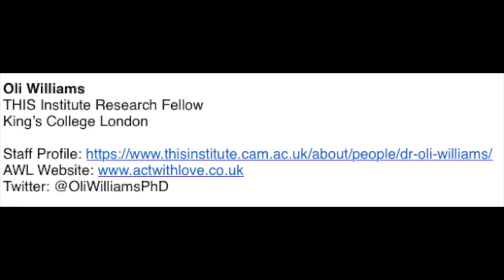A conversation about coproduction #2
Rob Copeland, Director of the Advanced  Wellbeing Research Centre teamed up with Oli Williams from King’s College London, Joe Langley from Lab4Living, Liz Fletcher from Sheffield Health and Social Care Trust and Dan Wolstenholme from The Royal College of Obstetricians and Gynaecologists for a second conversation about co-production.